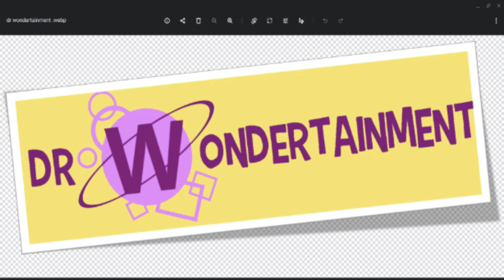The Wondertainment Kids: Yandere Dr. Wondertainment X Listener (SCP) (NOT ASMR)